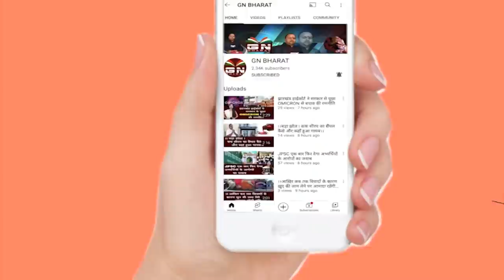Ranchi || मरने के बाद भी परेशान कर रहा है Kalu Lama || देखें पुरी रिपोर्ट